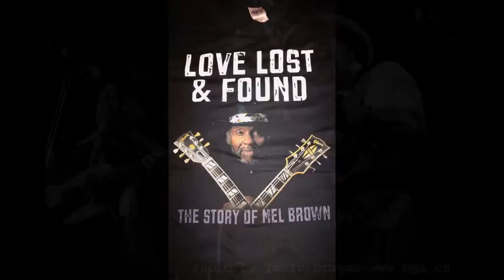Mel Brown ~ ''Woman Wanted'' & ''I Believe To My Soul'' 2000